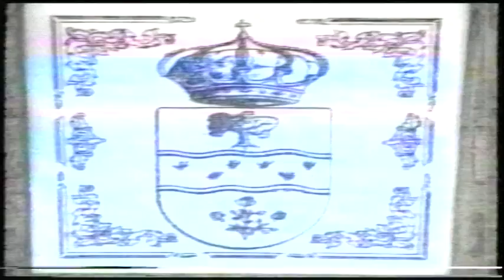SEMANA SANTA CAÑADA ROSAL